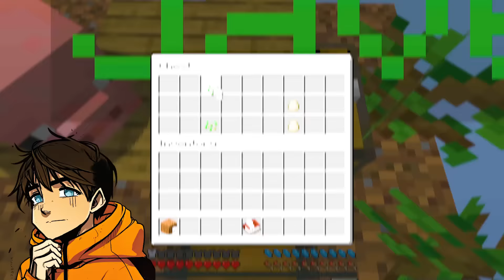Minecraft But We're GARTEN OF BANBAN on ONE BLOCK!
Jamesy, Gracie and Louie are building TREND.